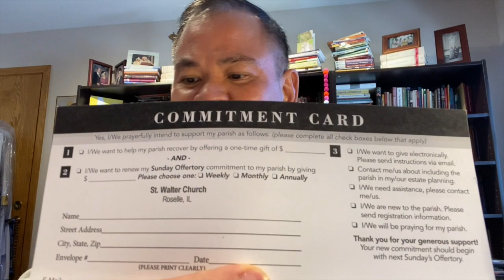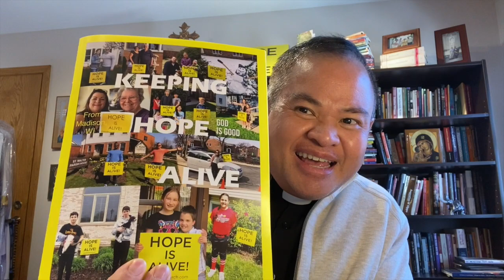Saturdays with Father Mario January 30, 2021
Number 44 in the series of virtual bulletins.  Check out what is happening @ St. Walter Church!